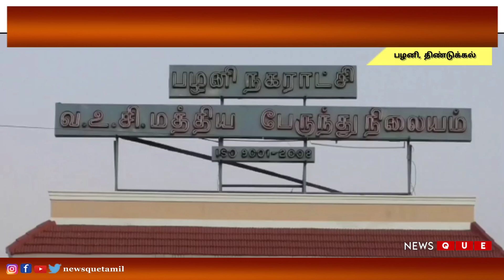NEWS QUE TAMIL | TODAYNEWS | BREAKING NEWS | PALANINEWS | DINDIGUL | CCTV FOOTAGE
பள்ளி மாணவர்கள் பேருந்து நிலையம் அருகே மோதலில் ஈடுபட்டு சண்டையிடும் காட்சி